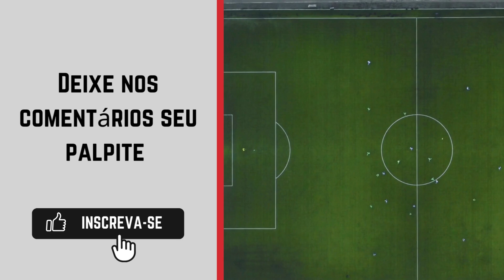Onde assistir Vitória-PE x Jaguar AO VIVO 🔴| Campeonato Pernambucano Série A2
Transmissão do Campeonato Pernambucano Série A2: FPF